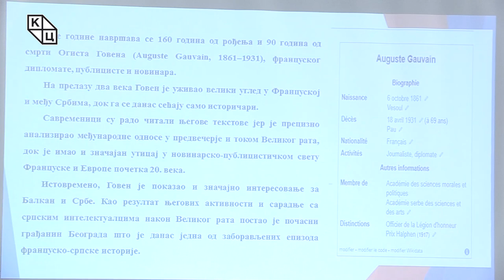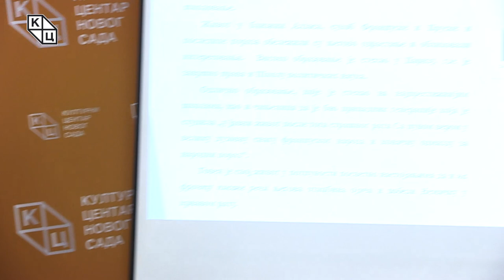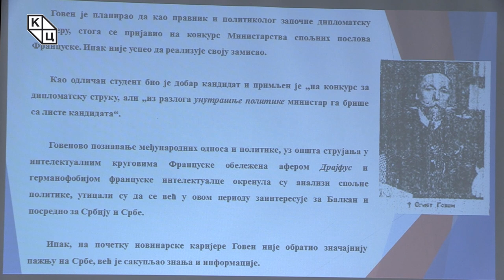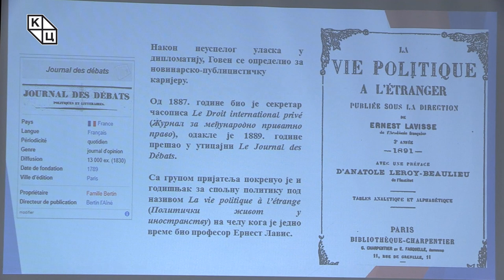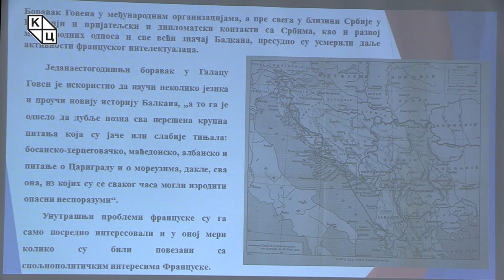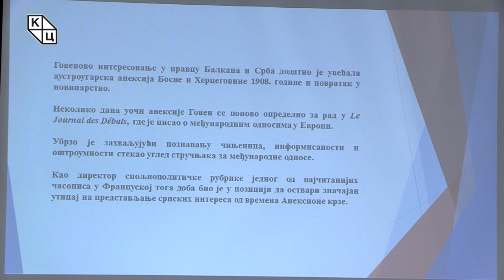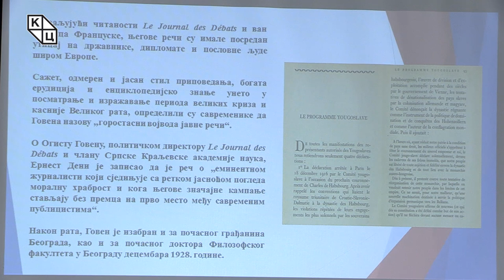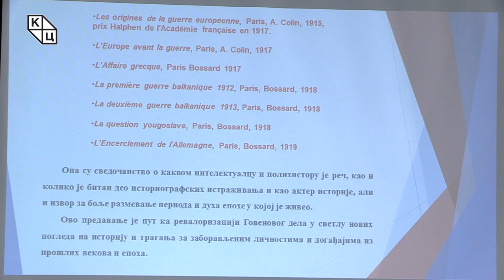др Александрa Колаковић - „Огист Говен: Заборављени почасни грађанин Београда, француски дипломата“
Предавање др Александре Колаковић на тему „Огист Говен: Заборављени почасни грађанин Београда, француски дипломата и новинар“ (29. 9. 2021)

Лик и дело човека који је прецизно анализирао међународне односе у предвечерје и током Великог рата и због тога уживао велики углед међу европским интелектуалцима, данас су, нажалост, познати само историчарима. Кроз призму Говенових деловања др Александра Колаковић указује на значајну епизоду француско-српске историје и сарадње.

Верује се да је овај значајни полихистор упознао српске интелектуалце у време када је био француски дипломата у Дунавској комисији. Богдан Гавриловић је истакао да је реч о једном од ретких публициста „у чијим су чланцима и списима сјај стила и интуитивна моћ једног даровитог политичара били у потпуној хармонији са објективношћу и с дубоким знањем једног научника“. Захваљујући Огисту Говену српски интелектуалци су имали могућност да пласирају наративе о Србији и Србима у доба Великог рата и учествују у пропагандним гласилима.

Aleksandra Kolaković - "Auguste Gauvain: Citoyen d'honneur, oublié de Belgrade, diplomate français"

Bonjour chers téléspectateurs de la chaîne You Tube du Centre Culturel de Novi Sad. Nous continuons avec une série de tribunes consacrées aux relations franco-serbes. Cette fois on parle d’un épisode oublié, mais très important de ces relations. Il fait référence à une personne,  Auguste Gauvain. Il est un citoyen d'honneur, oublié de Belgrade et aussi un diplomate, publiciste et journaliste français.